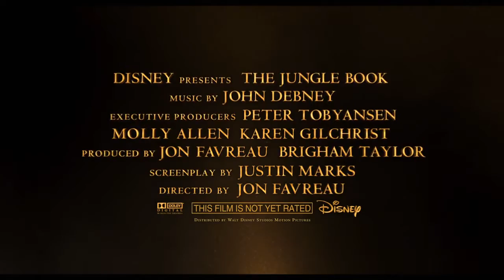The Jungle Book Teaser Trailer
Coming soon to IMAX Sydney April 14.